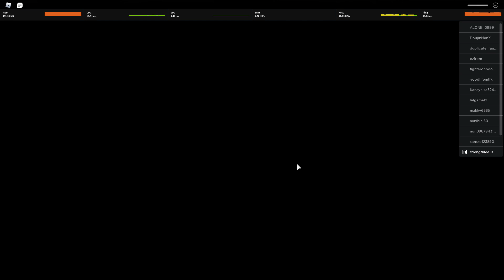Roblox - Ngạ Quỷ Strengthlee Mua Chiếc Đuôi Yamo1 Mới Update Nâng Cấp Sức Mạnh Và... | Ro-Ghoul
Truyện lấy bối cảnh thời hiện đại, một thế giới hoàn toàn khác khi mà loài người không phải loài đứng đầu chuỗi thức ăn, có một loài sinh vật khát máu, mang hình dạng giống con người nhưng phát triển hơn với những khả năng đặc biệt để trở thành kẻ đi săn, và con mồi chính là loài người, vốn tưởng mình làm chủ thế giới. Không cam chịu làm kẻ bị săn, loài người đứng lên chống lại loài sinh vật kia - Ghoul, quỷ ăn thịt. CCG (Ủy ban chống Quỷ ăn thịt) ra đời, đào tạo 1 lực lượng các thanh tra có kỹ năng chiến đấu cao nhằm chống lại sự tàn sát con người của quỷ ăn thịt. Ken Kaneki (nhân vật chính của bộ truyện) vốn là 1 sinh viên đại học bình thường, hiền lành và mê đọc sách. Vì một sự cố, Kaneki được cấy ghép nội tạng từ một quỷ ăn thịt được cho là đã chết, Rize Kamishiro - kẻ đã định giết anh trước khi cô ta bị giết bởi đống thép xà ngang xây dựng đột ngột rơi xuống. Từ đó, anh phải vật lộn để sống cuộc sống nửa người/nửa ghoul, bao gồm cả việc hòa nhập vào thế giới của quỷ ăn thịt đồng thời đối phó với kẻ thù trong khi luôn phải giữ kín thân phận bí mật của mình với những người khác
Hãy cùng mình chơi tựa game Ro-ghoul để trở thành ngạ quỷ hoặc bồ câu trắng kẻ săn ngạ quỷ nhé .
Chúc anh em và mọi người xem video vui vẻ